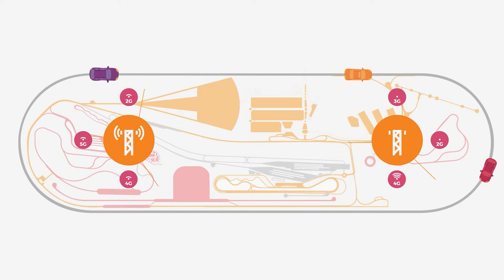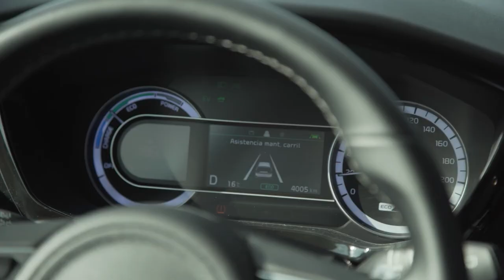5G Barcelona - 5G Connected Vehicle Hub (Mobile World Congress 2022)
Applus IDIADA, Mobile World Capital Barcelona, i2CAT Foundation, and the Department of the Vice-Presidency and of Digital Policies and Territory of the Government of Catalonia announced at the Mobile World Congress 2022 the availability of a private 5G network at IDIADA's technical centre in Santa Oliva (Tarragona, Spain).

This new feature makes it the most important facility in Europe for the development and testing of connected and autonomous vehicles.